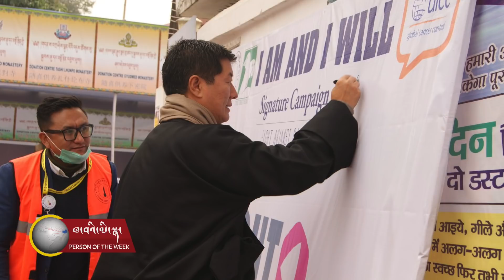Tsultrim Dorjee, The founder and director of the Tibetan Cancer Society.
ཚུལ་ཁྲོམས་རྡོ་རྗེ། བོད་ཀྱི་འབྲས་ནད་ཚོགས་པའི་འགན་འཛིན།
ཚུལ་ཁྲིམས་རྡོ་རྗེ་ལགས་ནི་ལ་དྭགས་བསོད་ནམས་གླིང་བོད་མིའི་གཞིས་སྒར་ནང་འཚར་ལོངས་བྱུང་བའི་བོད་པའི་གཞོན་སྐྱེས་ཞིག་ཡིན་པ་དང་། བར་ལམ་རྒྱ་གར་ནང་ཏོག་དབྱིབས་ནད་དུག་གི་དཀའ་ངལ་འཕྲད་པའི་སྐབས། ཁོང་གིས་གསར་འཛུགས་གནང་བའི་བོད་ཀྱི་འབྲས་ནད་ཚོགས་པས་ལྡི་ལིའི་ནང་དཀའ་ངལ་འཕྲད་བཞིན་པའི་མི་མང་ལ་ཞལ་ལག་རིན་མེད་ཐོག་བགོ་འགྲེམ་གནང་བ་མ་ཟད། ནད་རླབས་གཉིས་པའི་སྐབས་སུ་བོད་མི་ཏོག་དབྱིབས་ནད་དུག་གིས་དཀའ་ངལ་འཕྲད་བཞིན་པ་རྣམས་ལ་སྨན་བཅོས་མཐུན་འགྱུར་དང་། བོད་མིའི་གཞིས་སྒར་ཁག་ལ་སྨན་བཅོས་ཀྱི་ཡོ་ཆས་སོགས་རིན་མེད་ངང་བགོ་འགྲེམ་གནང་ཡོད་པ་རེད་འདུག
དེ་བཞིན་ཚུལ་ཁྲིམས་རྡོ་རྗེ་ལགས་ཀྱིས་གསར་འཛུགས་གནང་བའི་བོད་ཀྱི་འབྲས་ནད་ཚོགས་པ་དེ་ནི་། UICC ཞེས་པའི་རྒྱལ་སྤྱིའི་འབྲས་ནད་ལྷན་ཚོགས་ཀྱི་ཚོགས་མི་ཡིན་པ་མ་ཟད།   འདས་པའི་ལོ་ངོ་བདུན་ཙམ་གྱི་ནང་བོད་ཀྱི་འབྲས་ནད་ཚོགས་པའི་ངོས་ནས། བོད་མིའི་གནས་ཡུལ་གཞིས་སྒར་ཁག་གི་ནང་། འབྲས་ནད་ཀྱི་ནད་གཞི་སྐོར་གོ་རྟོགས་ལས་འགུལ་སྤེལ་ཡོད་པ་དང་། འབྲས་ནད་ཀྱིས་མནར་བའི་ནད་པ་རྣམས་ལ་སྨན་བཅོས་ཀྱི་རོགས་རམ་གནང་བཞིན་ཡོད་པ་རེད་འདུག
Tsultrim Dorjee is the founder and director of the Tibetan Cancer Society. The Society conducts cancer awareness and screening programs by bringing renowned oncologists to various Tibetan settlements, schools, institutes, and monasteries in India. During the Covid-19 pandemic, his team also served free meals for the underprivileged people in New Delhi. Especially during the second wave of the Covid-19, the Society treated many patients by building a temporary care center and arranging oxygen for the more severe patients. In a brief time, his organization received donations of Ten Million Indian rupees. The organization also disturbed medical equipment and covid tool kits bought from the donation money to the worst affected and remote Tibetan settlements.
Radio by Phone Audio Now Listen Live via Streamer App: Android & IOS 24 hour Radio Show streaming
ཚུལ་ཁྲོམས་རྡོ་རྗེ། བོད་ཀྱི་འབྲས་ནད་ཚོགས་པའི་འགན་འཛིན།